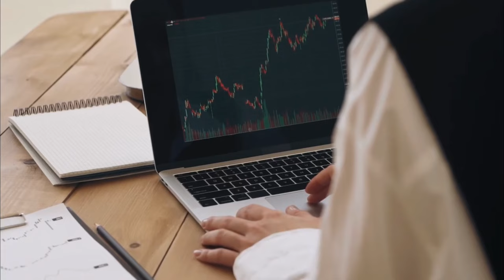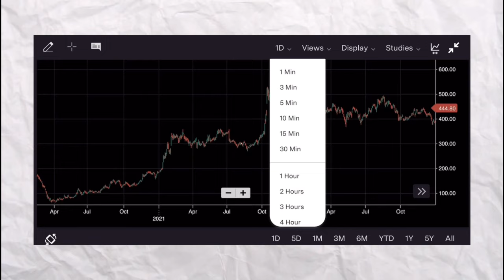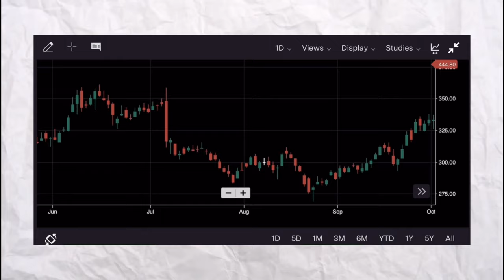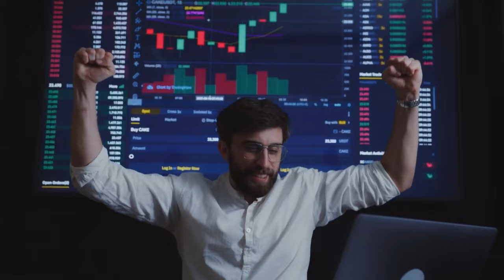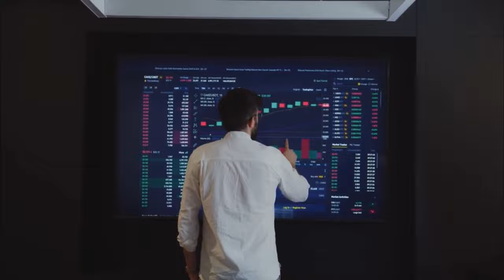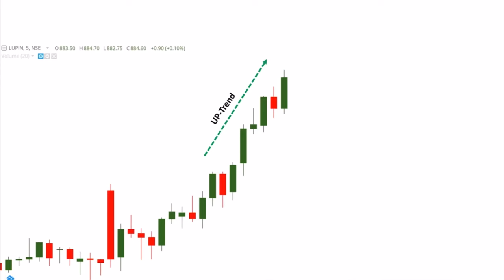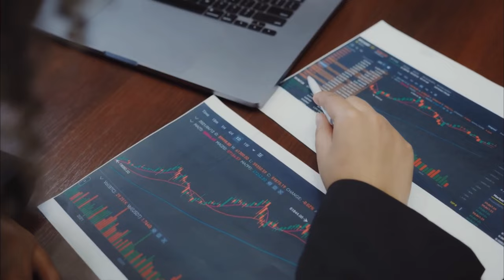Technical analysis of stocks for beginners | Candle stick pattern explained | Tamil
Glad you clicked my description.

Technical analysis :

It is a trading discipline employed to evaluate investments and identify trading opportunities by analyzing statistical trends gathered from trading activity, such as price movement and volume. Unlike fundamental analysis, which attempts to evaluate a security's value based on business results such as sales and earnings, technical analysis focuses on the study of price and volume.